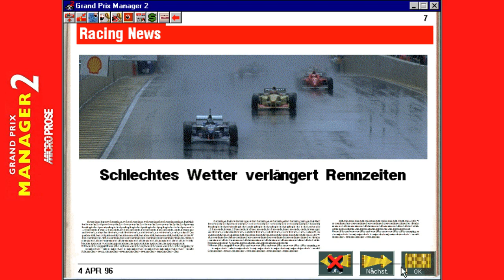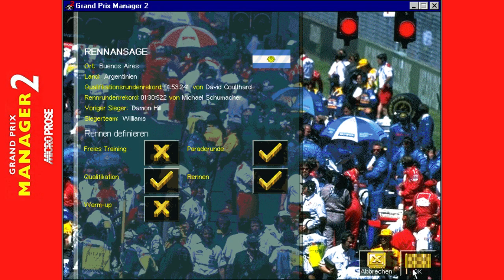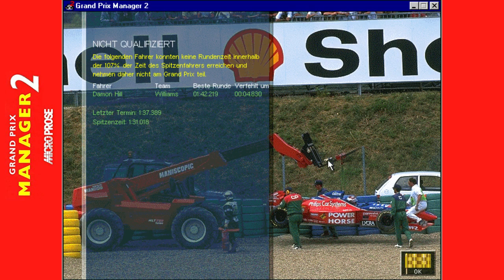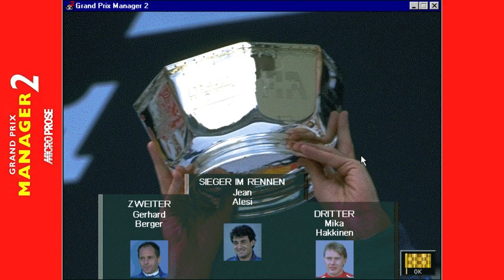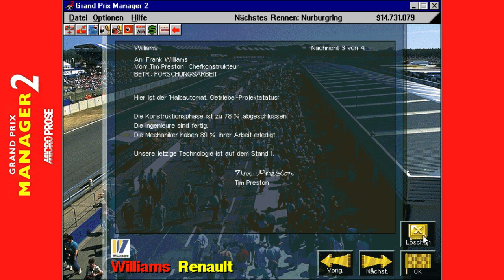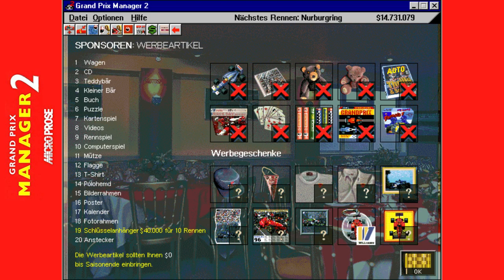😲 Dafür gibt es trotzdem Geld? 📈 Grand Prix Manager 2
Grand Prix Manager 2 - Ein Managerspiel aus dem Hause Microprose, veröffentlicht im Jahre 1996, bei dem man ein Formel-1-Team leiten muss.